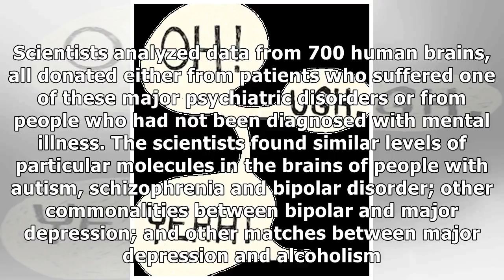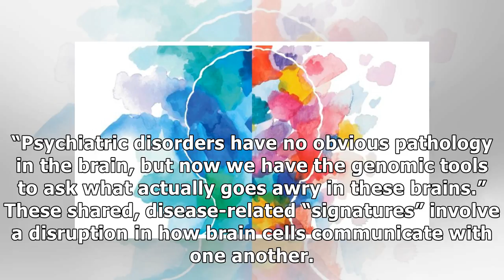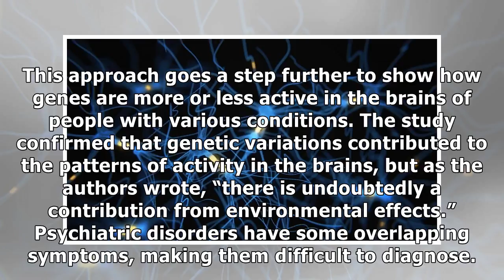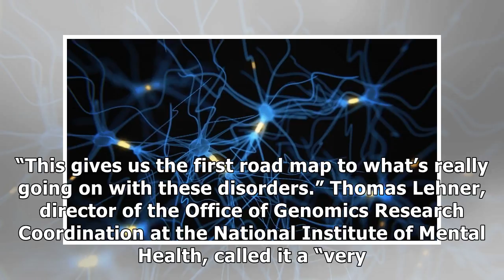France News - Five major psychiatric disorders have overlapping patterns of genetic activity, new s